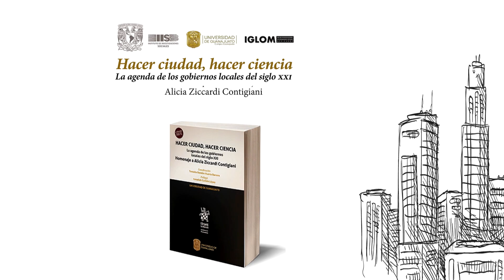HOMENAJE A ALICIA ZICCARDI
HOMENAJE A LA DRA. ALICIA ZICCARDI A TRAVÉS DEL LIBRO "HACER CIUDAD, HACER CIENCIA" PUBLICADO POR LA UNIVERSIDAD DE GUANAJUATO.